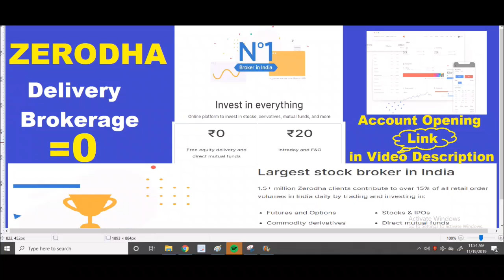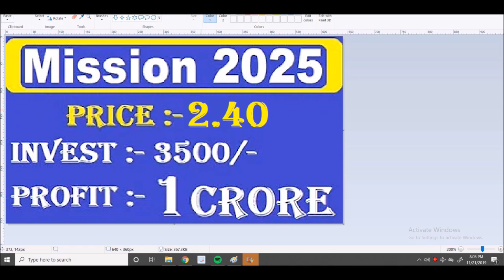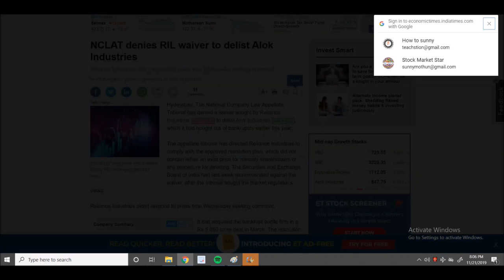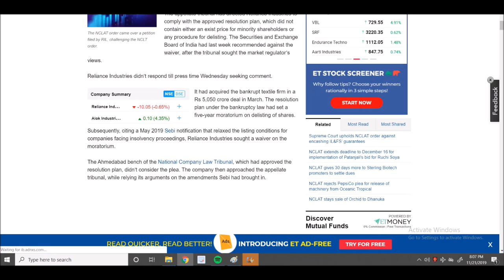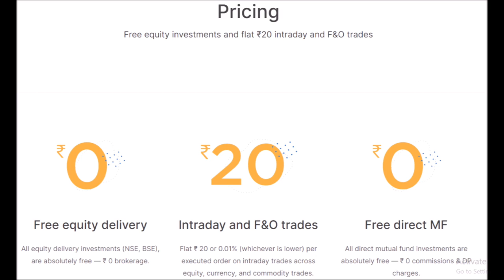How to Make 1 Crore In 6 Years By , Low Investment In Stock Market ...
Full Video Credit :- CNBC AWAAZ,  NO.1 NEWS CHANNEL IN INDIA
## Click Here for Open  Account in ZERODHA ##
✔️Zerodha► Link :- 👇🏻👇🏻👇🏻

  &  would avail following membership benefits : ….
1. Exclusive Quality Research For Zerodha Clients
2. Exclusive Videos on Stock Market
 3. Exclusive Portfolio Management Guidance
4. Dailly Intraday Call etc